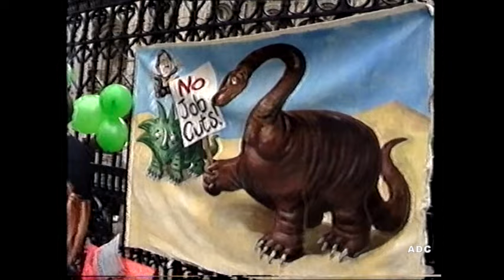BBC1 News Room South East, weather, trailer & links announcer Malcolm Eynon 11th May 1990